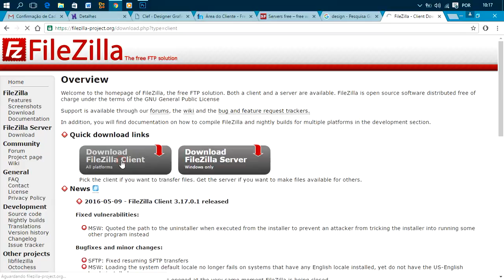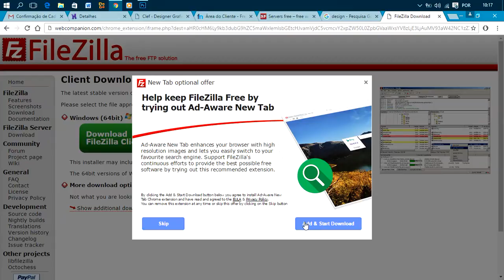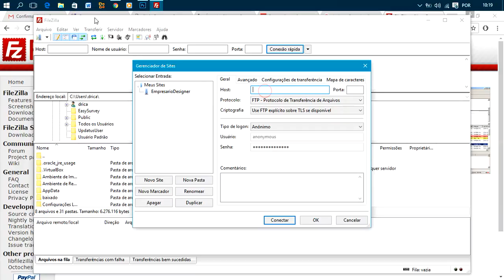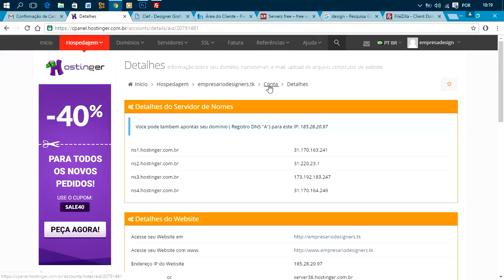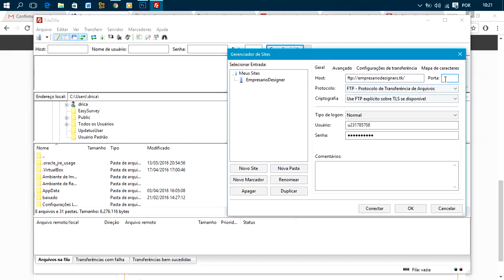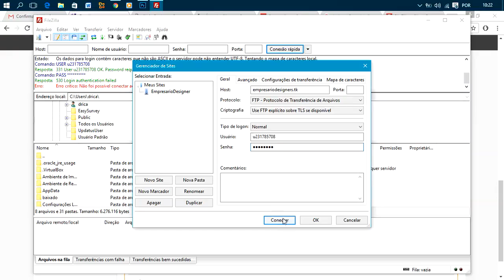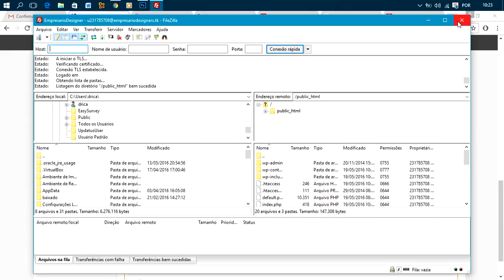2# Configurando o Acesso FTP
Olá, Me Chamo Kayan Schurhaus Fundador do Designer Prático Gráfico, e Busco tentar te ajudar nessa Carreira ou no seu Hobby ou No Seu Futuro Hobby.

Além de Tudo Isso que quero lhe proporcionar, ainda quero te Mostrar Uso dos Programas de uma Forma que Você nunca viu aqui no Brasil, São experiencias que eu tive aprendendo com professores Americanos.

Tudo Isso de Forma Gratuita e Paga(se você quiser)!!

No Caso você tem Dificuldades em Aprender Sozinho ou Está Cansado de Cursos que te enrolam por dois anos e você não aprende nada, Aqui em Baixo eu vou Deixar o meu Curso que Custa o Preço de uma Parcela desse Curso que Você faz ou até Menos!! Se você Confia em Mim, depois de ter visto os meus videos, então corra para investir o seu dinheiro em um curso totalmente online!!

Obrigado, Qualquer duvida entre em contato comigo.

Abraço,
 Kayan H. Schurhaus